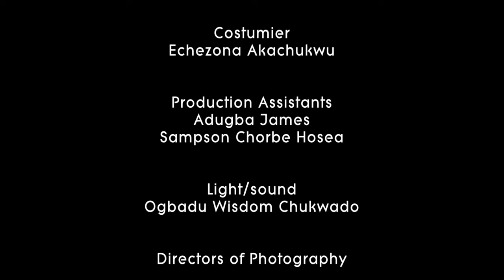True Life Story Of This Maltreated Little Girls Will Break Your Heart (SHARON IFEDI)-Nigerian Movies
As a Nigerian, I know how important it is to have faith in God and to believe that He is great and mighty. This movie is a great way to help you learn about God and His mighty work. I hope you'll please watch it and see for yourself how great God is.

First-ClassTV#nigerianmovies#CANADA#JAMAICA#USA#UK#TRINIDADANDTOBAGO#africannigerianlatestmovies#ruthkadiri247